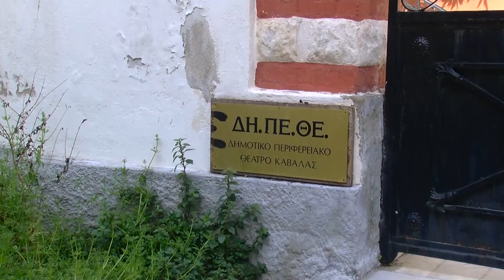Δωρεά του ΔΗΠΕΘΕ Καβάλας στη ομάδα μπάσκετ με αμαξίδιο του ΑΟ Καβάλας